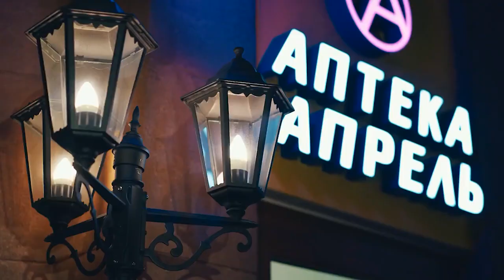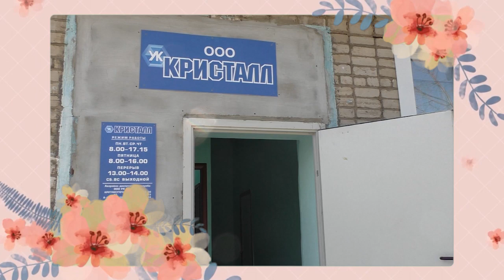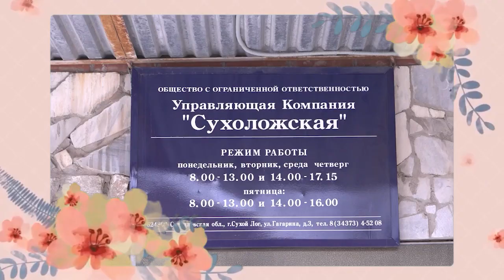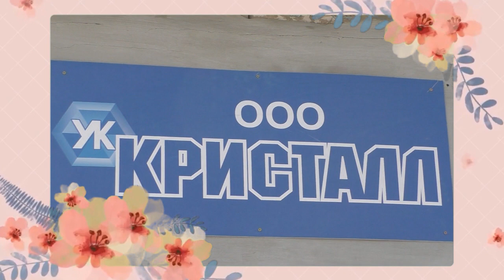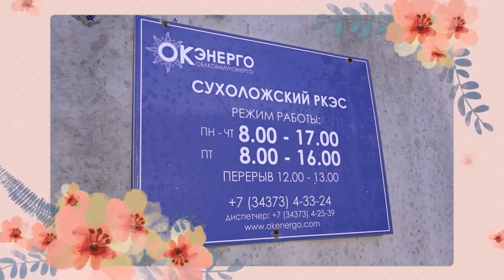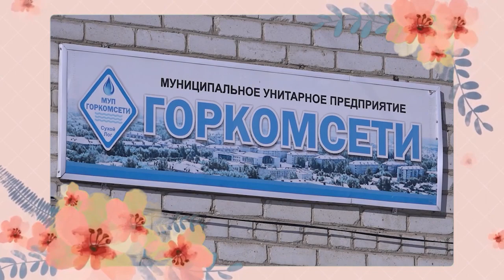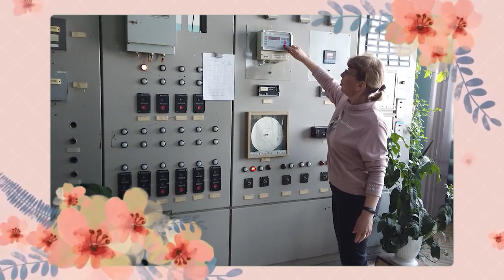С международным женским днем!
1.Рафаил Мингалимов, глава города ГО Сухой Лог (04:47)
2.Евгений Быков, председатель Думы ГО Сухой Лог (06:27)
3.Лариса Шумихина, начальник управления муниципального заказчика городской администрации(08:02)
4.Людмила Косых, директор УК «Сухоложская»(12:58),(17:37)
5.Олег Изгагин. директор обслуживающей организации ООО УК «КРИСТАЛЛ»(14:02),(18:53)
6.Сергей Павлов, директор МУП «Сухоложские эл. Сети(15:13),(19:12)
7.Евгений Мясоедов, директор МУП «Жилкомсервис С Л»(16:12)(19:19)
8.Владимир Возжеников, депутат городской Думы, руководитель оптовой базы «Стройте с нами» (20:49)
9.Андрей Суханов, индивидуальный предприниматель(21:32)
10.Андрей Вагин, руководитель сети магазинов «ОБУВЬ»(22:17)
11.Игорь Путинцев – руководитель охранного предприятия «Империя»(23:17)
12.Сергей Бояркин, директор предприятия «Уралкран»(27:59),(32:24)
13.Андрей Сыромятников, директор МУП «Горкомхоз»(29:08),(33:31)
14.Андрей Рябков, директор МУП «Горкомсети»(30:25),(33:47)
15.Марина Веремеенко, главный врач Сухоложкой РБ (31:44),(34:41)
16.Юлия Берсенева, начальник управления образования(36:23)
17.Сергей Ефремов, начальник управления по культуре, молодежной политике и спорту (37:59)
18.Максим Брызгалов, директор музыкальной школы(38:56)
19.Елена Доронина, городской нотариус(41:58)
20.Стоматологическая клиника «Дантист»(43:08)
21.Антон Марамзин, руководитель ООО «Уральские сети»(44:08)
22.Инесса Задирака, ген. директор АОР НП «Знамя»(48:47)
23.Виктор Бубенщиков, руководитель к/х «ТЕМП»(49:47)
25.Наталья Мошегова, директор АО «Совхоз «Сухоложский»(51:24)
25.Николай Мясников, руководитель склада металлопроката на Комбайнеров, 14 «а»(52:42)